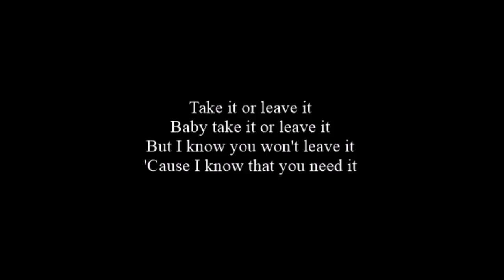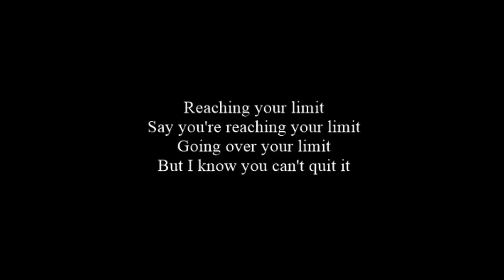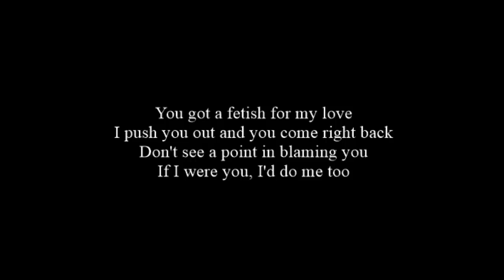Selena Gomez - Fetish ft. Gucci Mane Lyrics(Lyrics Video)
Baby take it or leave it
But I know you won't leave it
'Cause I know that you need it
Baby I see it clearer
Why you wanna be nearer

I sympathize, ah
I can't deny
Your appetite, ah

You got a fetish for my love
I push you out and you come right back
Don't see a point in blaming you
If I were you, I'd do me too

Reaching your limit
Say you're reaching your limit
Going over your limit
But I know you can't quit it
Something about me
Got you hooked on my body
Take you over and under and twisted up like origami
I sympathize, ah
I can't deny
Your appetite, ah

The way you walk, the way you talk
I blame you 'cause it's all your fault
Ya playin' hard, don't turn me off
Ya acting hard, but I know you soft
You my fetish, I'm so with it
All these rumors bein' spreaded
Might as well go 'head and whip it
'Cause they sayin' we already did it
Call on Gucci if you ever need and
I'll be South Beach in the drop top gleamin'
Order diamonds, Aquafina
Just need you in a blue bikini
[Chorus: Selena Gomez]